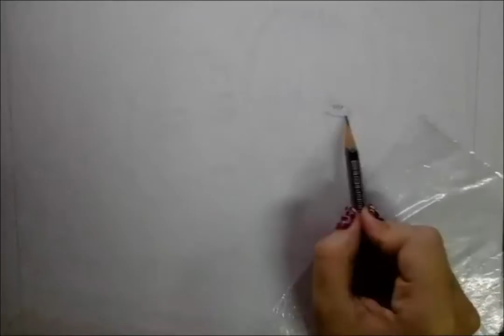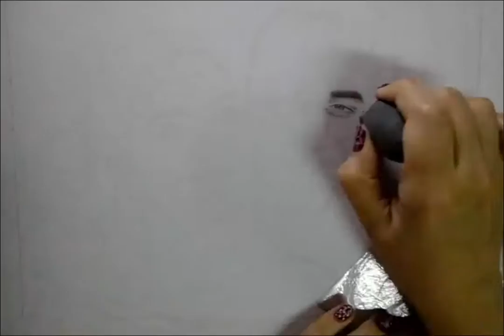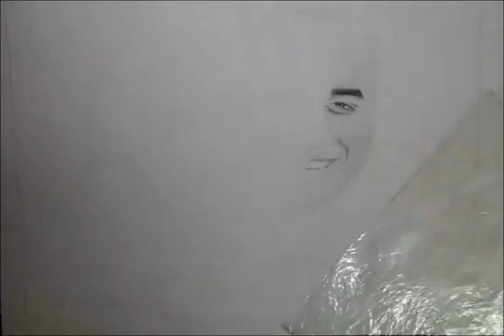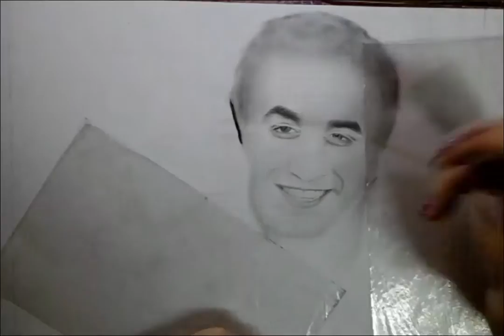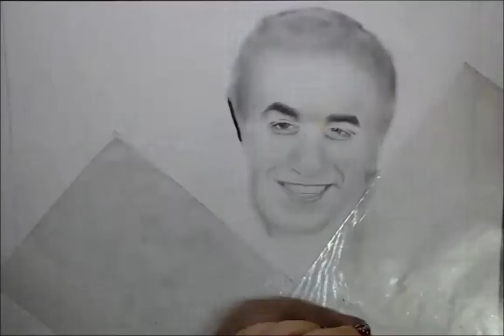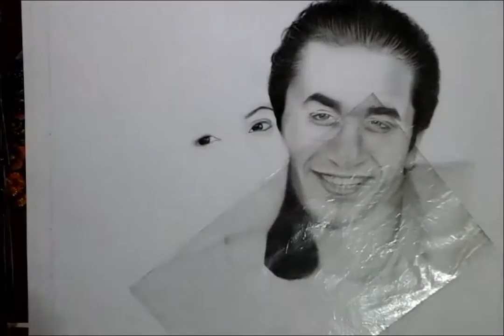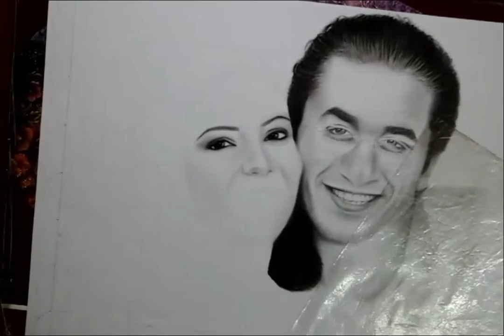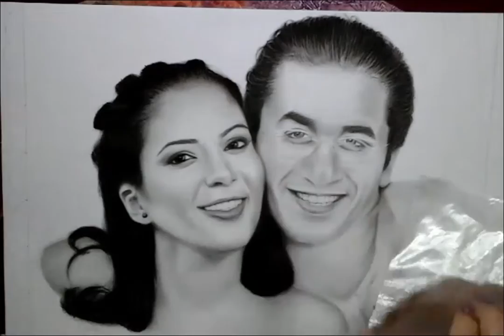Ahmed Helmy, Mona zaki - احمد حلمي ومنى زكي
My accounts :
ask.fm/maryangel777